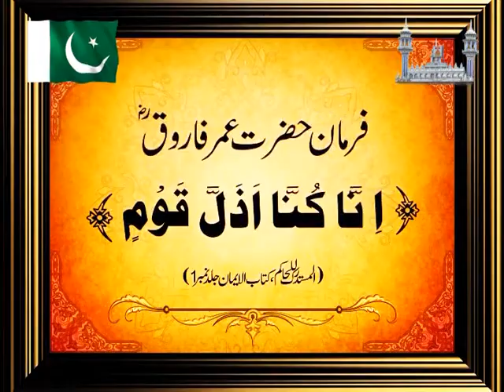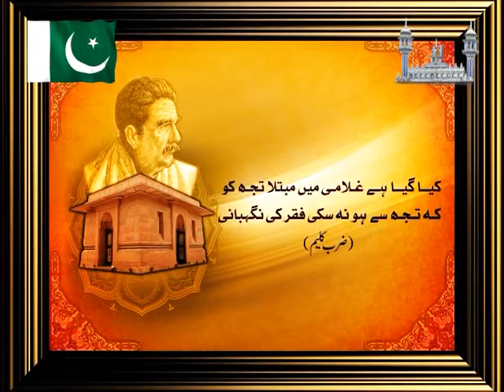Sahibzada Sultan Ahmad Ali Sb speaking about importance of ideology of Pakistan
صاحبزادہ سلطان احمد علی صاحب کے 13اپریل 2013کو کئے گئے ایک خصوصی خطاب میں سے لیا گیا ایک اقتباس۔جس میں آپ نے نظریہ پاکستان کی اہمیت پر روشنی ڈالی۔ہر محبِ وطن پاکستانی کو ایک بار ضرور یہ ویڈیو کلپ دیکھنا چاہئے۔بالخصوص ہماری نوجوان نسل کو نظریہ پاکستان کی اہمیت سے بخوبی آگاہ ہونا چاہئے۔خود بھی سُنیں اور اپنے اہلِ خانہ کو بھی سنائیں۔